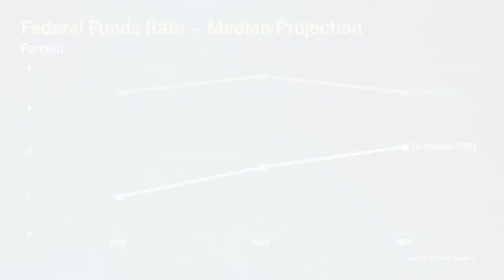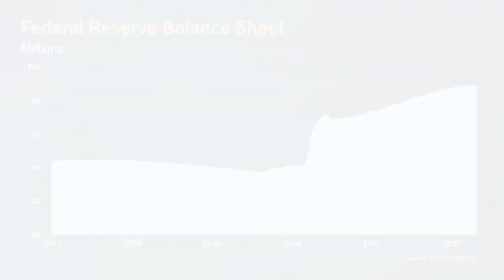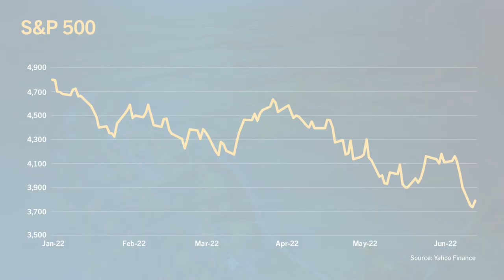Tom Halverson: Perspectives on the Economy (June 22, 2022)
CoBank CEO Tom Halverson's latest perspective on the economy, focused on inflation and the interest-rate environment for borrowers as the Federal Reserve continues monetary tightening.